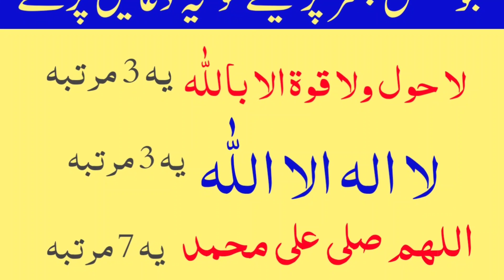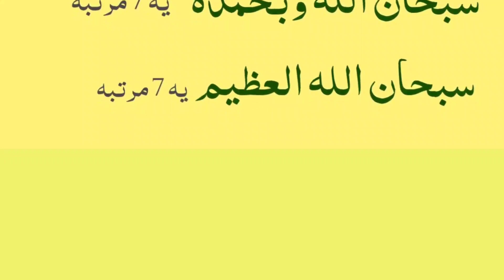10 Duain Bister p istighfar Thanks to My Allah | la ilaha illallah raat Nimaz K Wqat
10 Duain Bister p istighfar Thanks to My Allah | la ilaha illallah raat Nimaz K Wqat